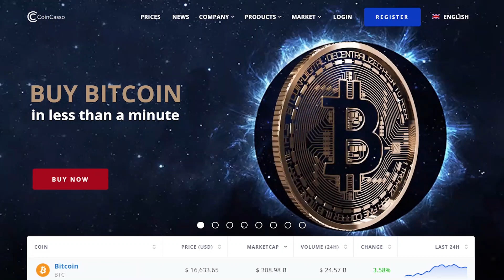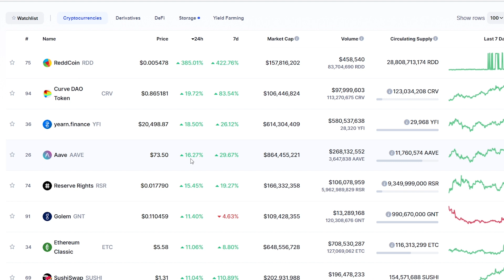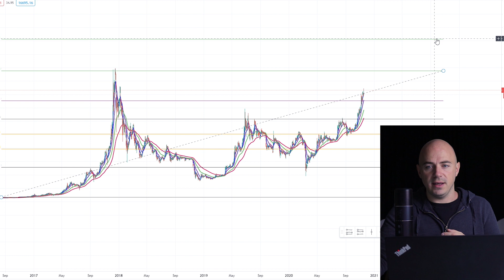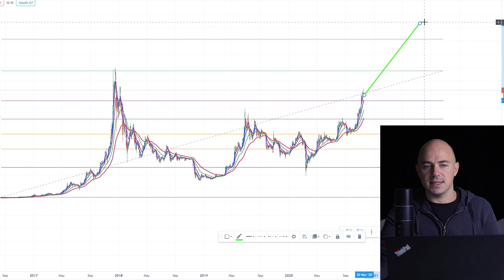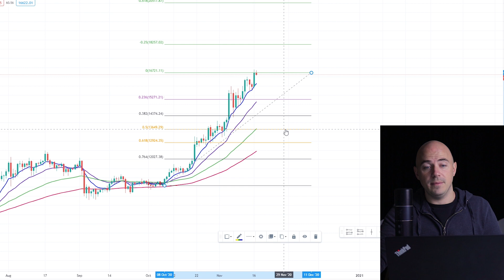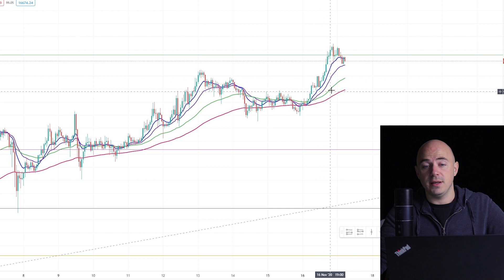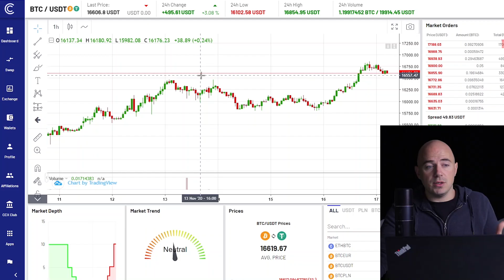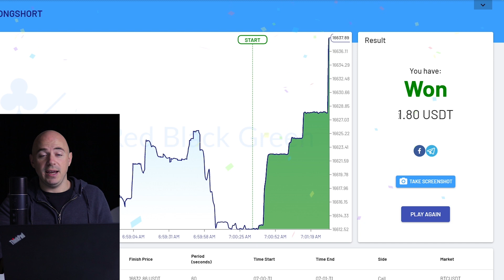BITCOIN WILL CRASH SOON ***BUT NOW JUST YET***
Bitcoin will crash soon because it is so far away from the moving averages. It seems to be on an unstoppable bull run right now but is this the time to get out or keep ridding the bitcoin wave?